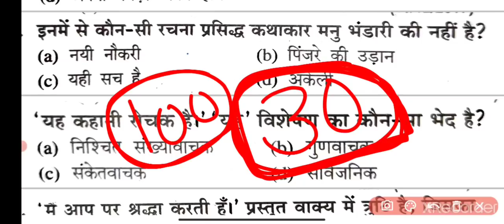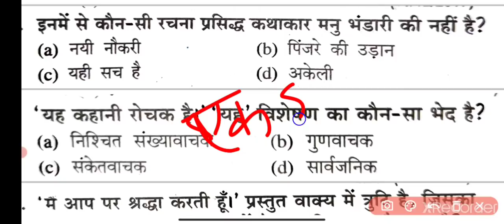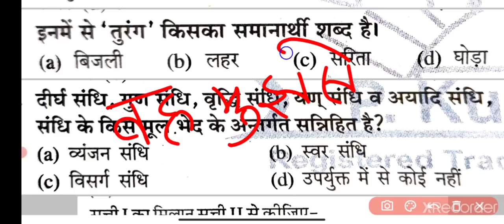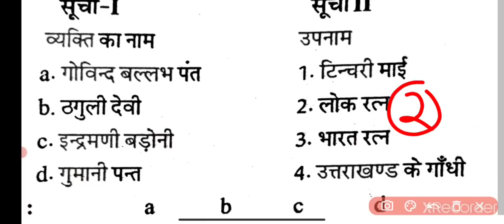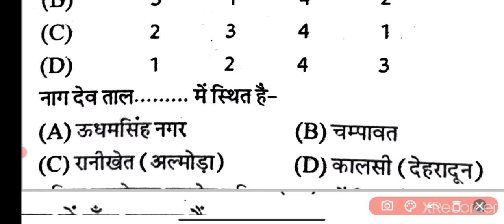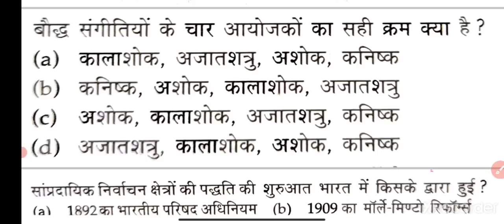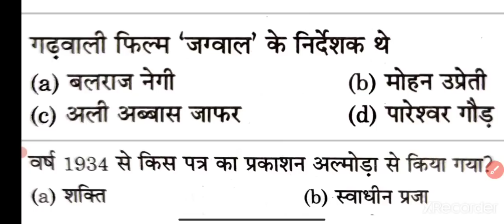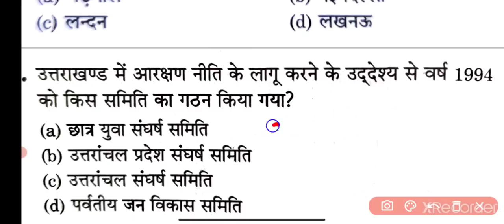SYLLABUS नुसार || परीक्षा वाणी|| उत्तराखंड पुलिस डेली GK || VPDO / VDO GK || पटवारी | दरोगा | UKSSSC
सर्च करें

Uttarakhand vdo exam prepration, Group c exam prepration, Uttarakhand exam prepration, Vdo exam prepration, Vdo online classes, Uttarakhand vdo exam 2021,
uttrakhand gk, uttarakhand exam solved papers, uksssc exam,